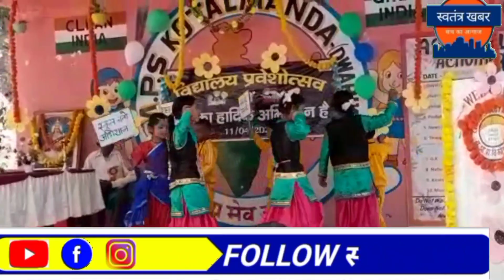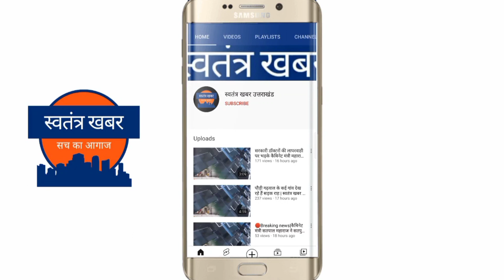राजकीय आदर्श प्राथमिक विद्यालय कोटलमण्डा ने मनाया गया प्रवेशोत्सव ।